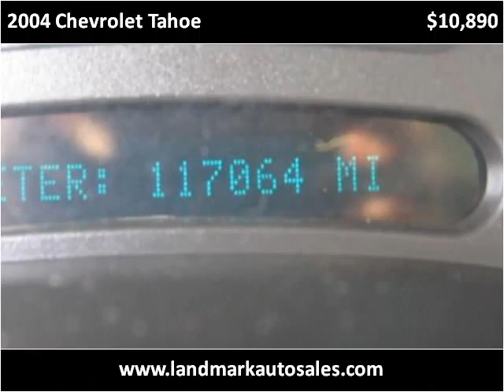2004 Chevrolet Tahoe Used Cars West Chester PA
This 2004 Chevrolet Tahoe is available from Landmark Auto Sales.